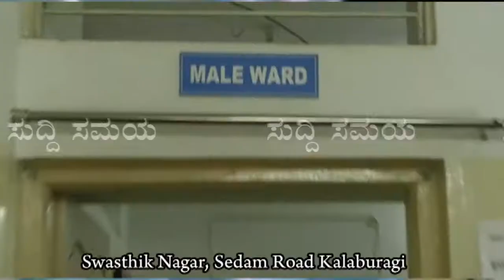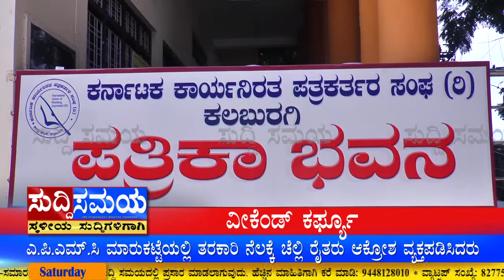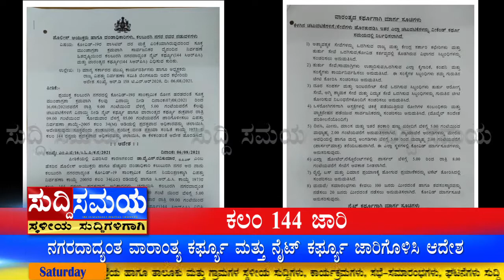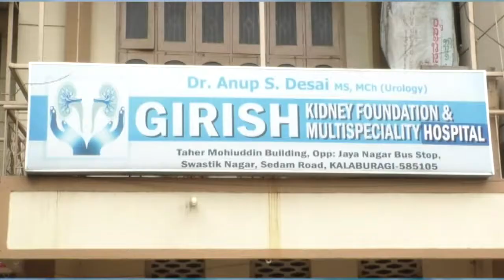SUDDI SAMAYA 07 AUG 2021